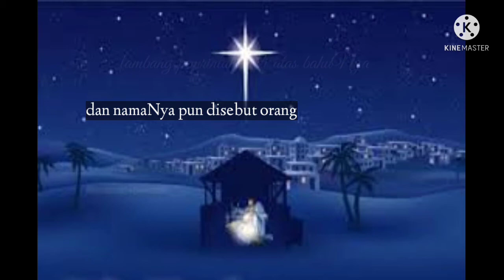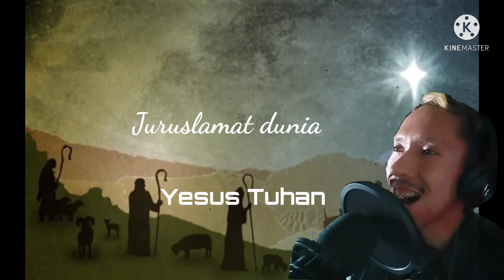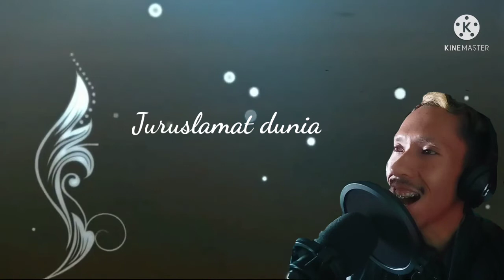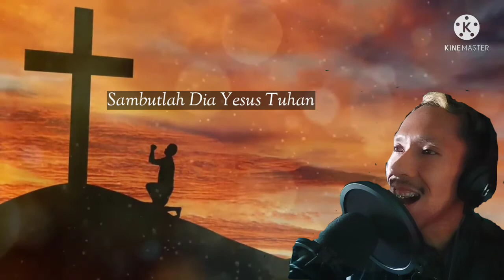Seorang Anak - John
KedatanganNya membawa kedamaian, kesejukan di jiwa, Kesejahteraan bagi setiap kita yang Percaya kepadaNya. Dialah Penasihat Ajaib, Allah yang Perkasa, Bapa yang Kekal, Raja Damai. Sambutlah Dia Yesus Kristus Tuhan Juruslamat kita. Percaya Dalam hatimu, mengaku dengan mulutmu bahwa Yesus adalah Tuhan Dan Juruslamat kita. Amin.

Seorang Anak tlah lahir, Robert and Lea

Jgn lupa tonton video yg lainnya ya